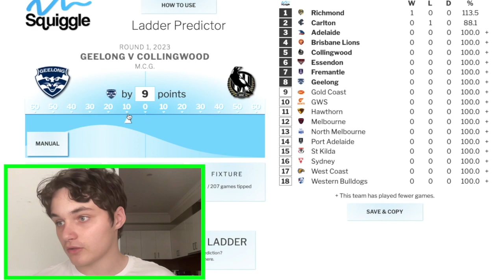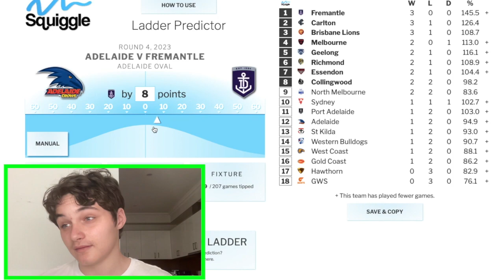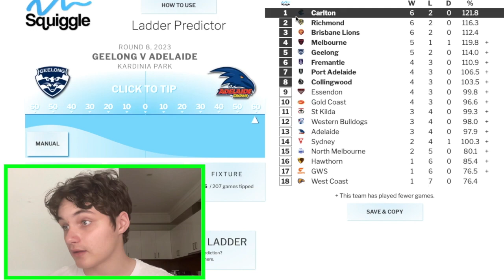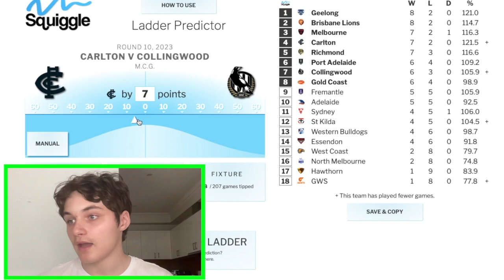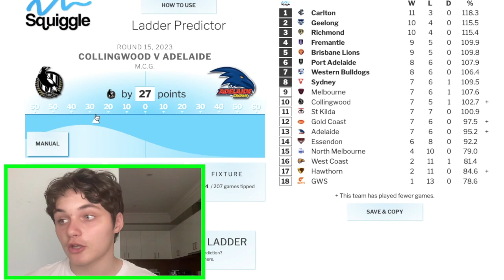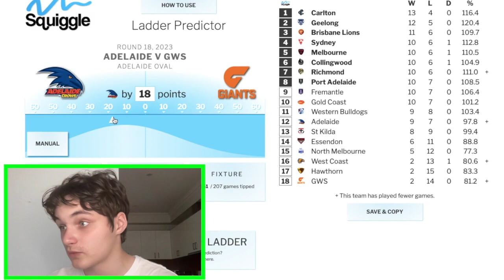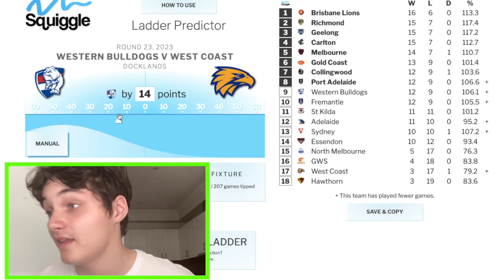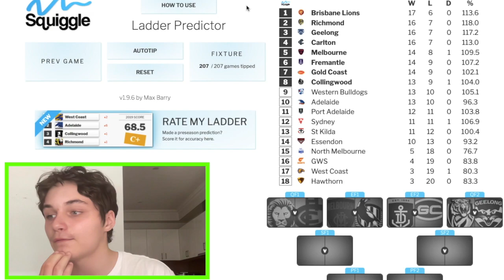PREDICTING EVERY AFL GAME/RESULT IN 2023!!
In today's vid I'm going to be going through and predicting every AFL game of the upcoming 2023 season using squiggle ladder predictor enjoy!!

CHEEEEEEEEEEEEEEEEEEEEEEERRRRRS!